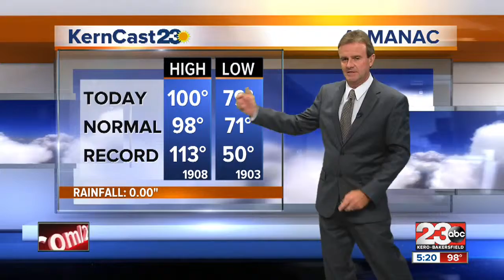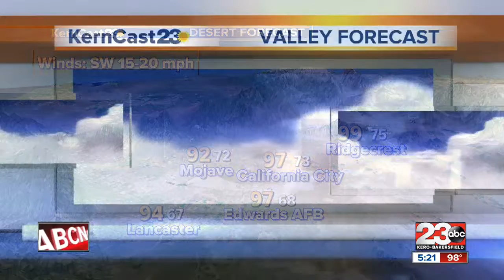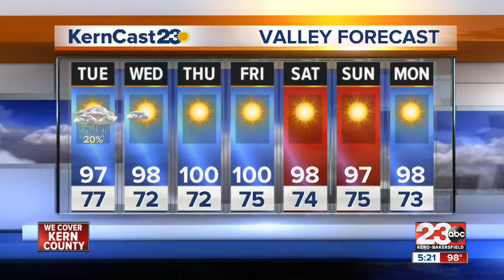5 pm Weather Update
Bakersfield topped out at 100 degrees this afternoon with cloudy skies and a humid afternoon. Severe Thunderstorms raged through the Ridgecrest area today with very heavy rain reported in the Pine Mountain Club area. A trained weather spotter reported 1.86 inches of rain in less than an hour right around 3 o'clock this afternoon. Rain chances remain in our mountains tonight and through tomorrow afternoon